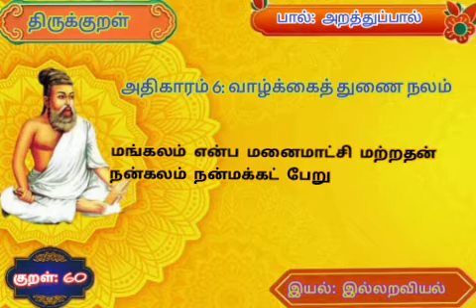திருக்குறள் 60 | Thirukural 60